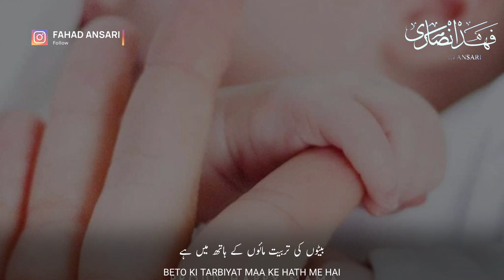Beautiful Islamic Mother Status | Maa Ki Tarbiyat | Good Mothering | Molana Saqib Mustafai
Beautiful Mother WhatsApp Status | Mother Status | Maa Ki Tarbiyat | Mother Training | Saqib Mustafai